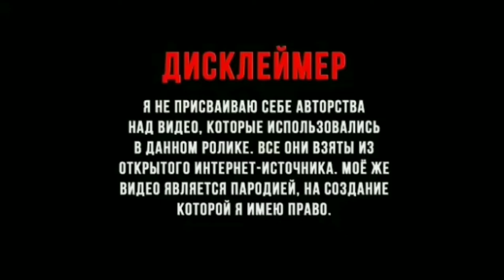муд моргенштерн давай поженимся